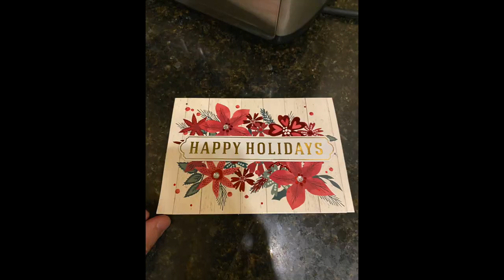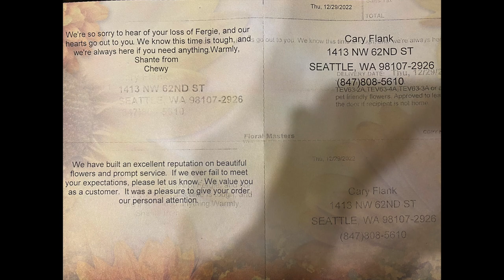RIP to our baby kitty Fergie 444 at the Rainbow Bridge - we will forever love you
Fergie's love story:

Fergie passed away at 5:27pm on December 27th, 2022
We listened to Frederick Chopin’s Funeral Death March and Mozart's Requiem mass on the way to the vet.
Aunt Pam fed Fergie when she was homeless in Harvey, IL when it was the dead of winter.
Fergie had just had babies when we first got her.
My mom was also born in Harvey where she lived until she was 5 years old .
Aunt Pam is my mothers god mother, and only 2 hours before we put our baby Ferg’s down we got a holiday card from our Aunt Pam in the mail.
Fergie’s spiritual number is 444.
In 2009 or so we had a fire at our town house.
We found both of our cats Sammy and Bella before we were able to find Fergie after the fire.
She ended up hiding behind the washer and dryer in a small crevasse
When she was pulled out she was full of sut
When Bella was getting old, she would lay on top of Fergie.
She just loved being next to her sister.
Ferg’s would often look up to my mom as if asking her what Bella was doing.
Bella relied on Fergie’s love as a sister in her final days
In Fergie's last few years she lived with Winston and Maddie.
Winston is a dog who would give up his seat for Ferg’s.
Maddie was sometimes jealous of Fergie, but deep down she loved her so much too.

Cuddle and gives kisses to Bella and Sammy and tell them we love them
We'll see you soon at the Rainbow Bridge